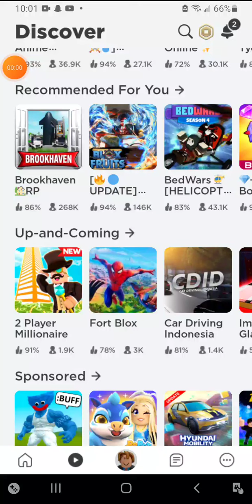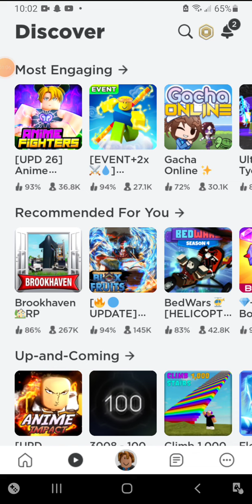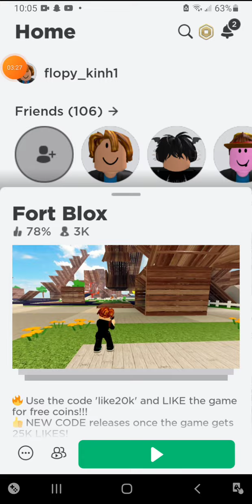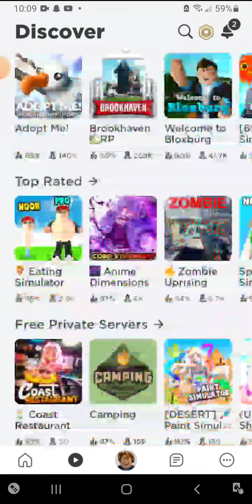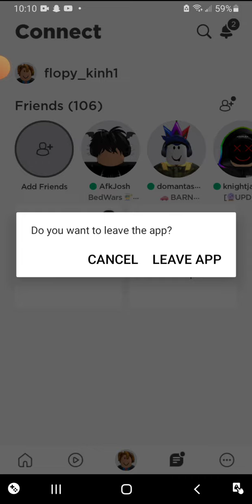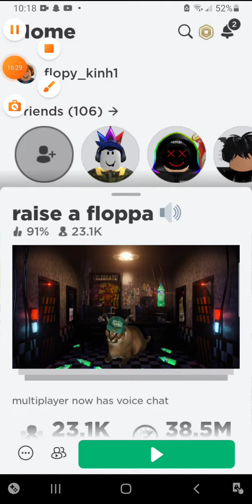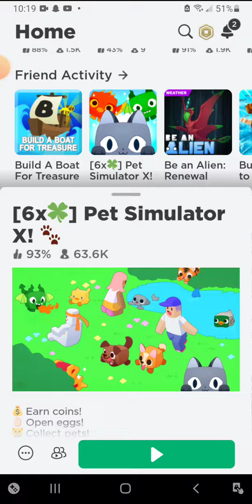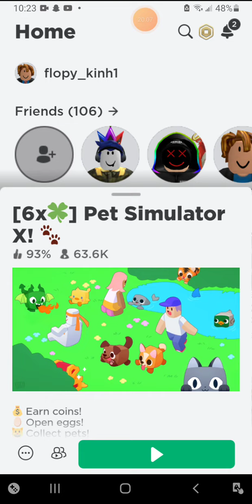every time I get kicked I play another game Roblox